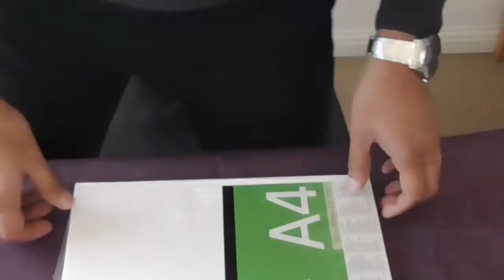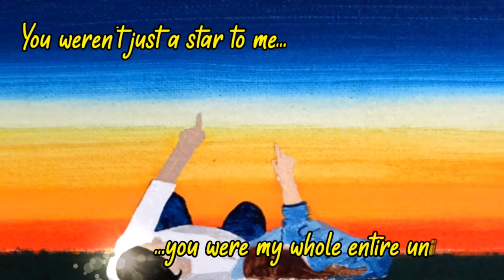Painting ⭐ Stargazing on the Rooftops ⭐ Just the 2 of us...our World 🌍 Me & You™ Romantic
وماله لو ليلة توهنا بعيد، وسيبنا كل الناس
أنا يا حبيبي حاسس بحب جديد، ماليني دا الاحساس
وانا هنا جنبي أغلى الناس، جنبي احلى الناس
You're my happiness... You make me happy!!   Painted December 2020.